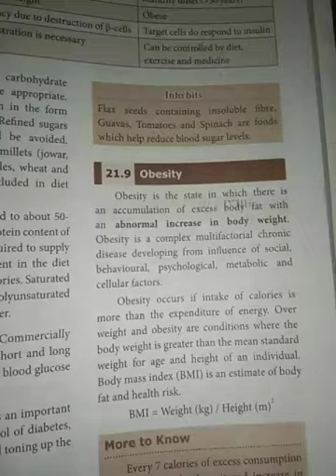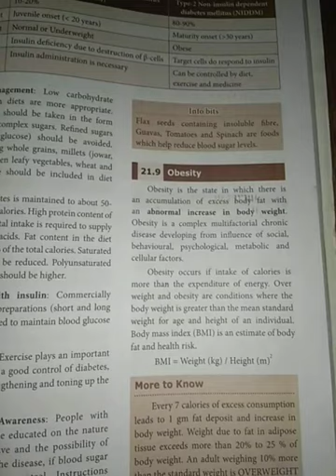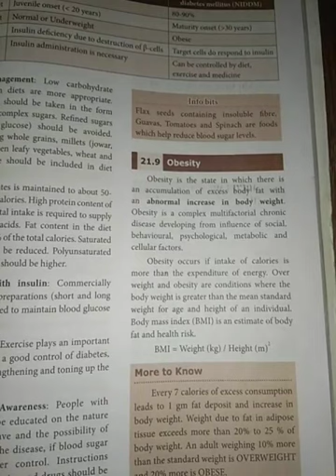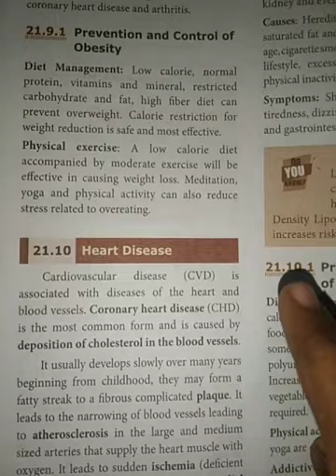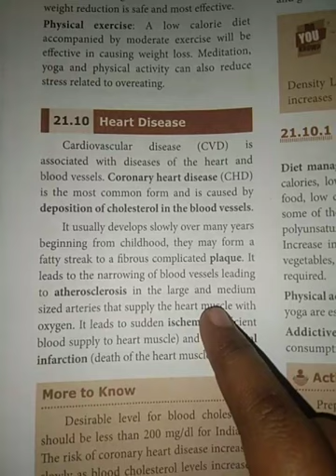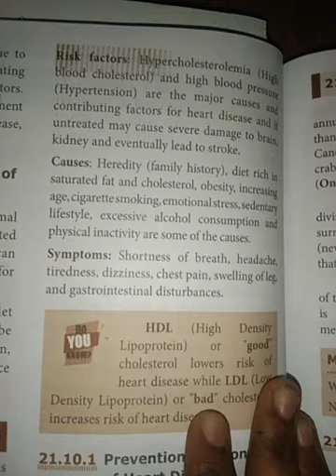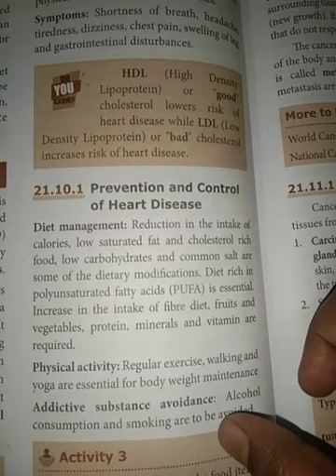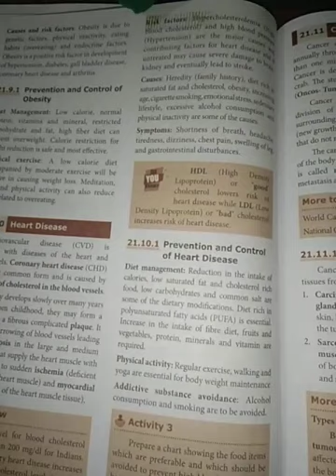TN 10th | Science | Unit 21 | Part-5